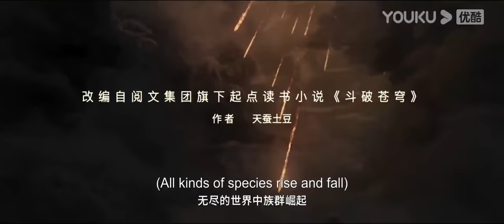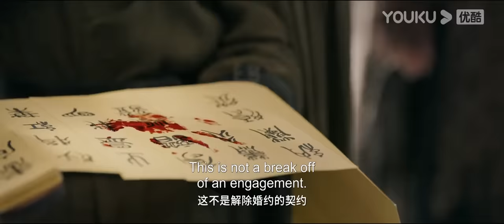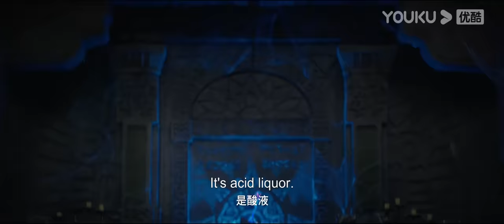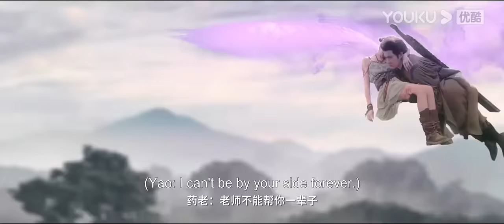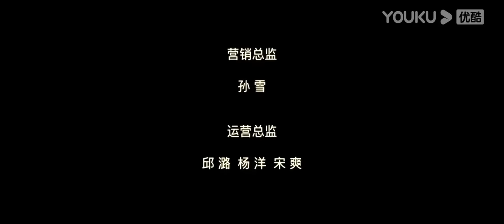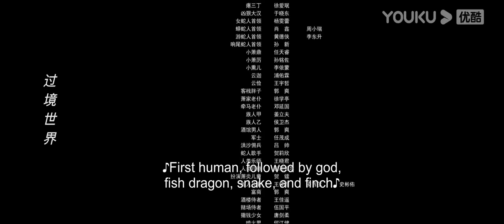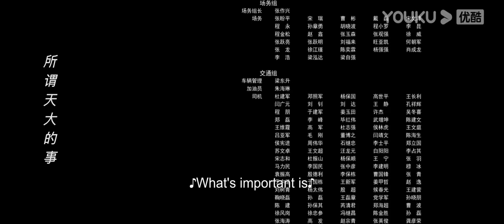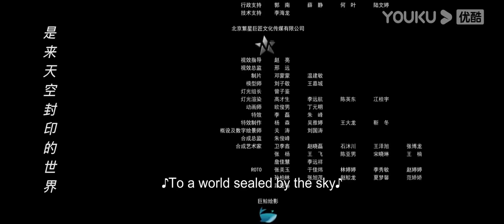[FIGHTS BREAK SPHERE] Talented Young Master Cultivates Qi to Gain Power | Action/Fantasy |YOUKU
[FIGHTS BREAK SPHERE 斗破苍穹·觉醒] Xiao Yan (Played by Ma Boqian), the third young master of one of the three great families in Utan City, became the laughingstock of many because of his low Dou Qi level. After being humiliated by the breaking off of his engagement with Nalan Yanran (Played by Jin Yangyang), a senior disciple of the Yunlan Sect, Xiao Yan couldn’t bear the disgrace and thus made a pact with Yanran, stipulating that they would settle their engagement by a martial art competition after three years. To raise his Dou Qi level, Xiao Yan traveled to the Mountain of Magic Beast where he met a little Physician Immortal (Played by Xu Yi), and was caught up in a dispute with the Wolf Head Corps. While hiding from the Wolf Head Corps, Xiao Yan accidentally witnessed a battle between Yun Zhi (Played by Hu Jing), who reached the Dou Huang Level, and the Purple Crystal Winged Lion King. Xiao saved Yun Zhi when the Lion King defeated her, and the two of them decided to rechallenge the Lion King after some twists and turns. They split up and finally succeeded. Yun Zhi then secretly left, and Xiao Yan also decided to leave the Mountain Magic Beast for the Dessert of Snake Clan…

★Starring: Ma Boqian / Li Jiuxiao / Zhang Hanyu / Gao Shuguang / Jiang Wu / Hu Jing / Huang Wen / Jiang Zhuojun / Xia Ruoyan / Jin Yangyang / Xu Kerong / Zhang Xinyi